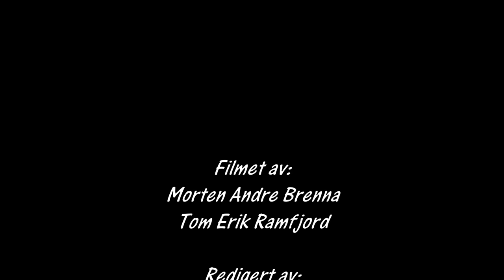Bilcross Kongsberg 01 05 2016